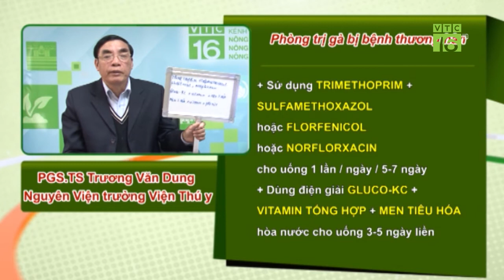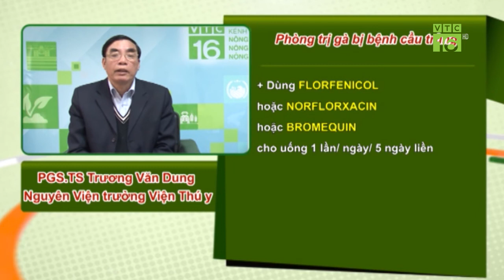Cách chăm sóc gà con mới nở I VTC16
VTC16 | Gà con do mẹ ấp nở ra sau bao lâu mới cho ăn uống được?